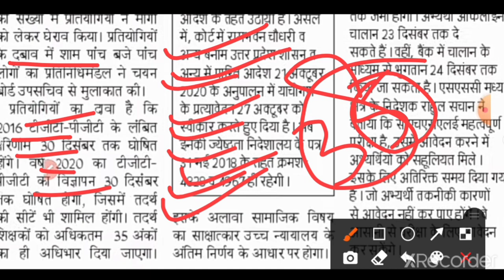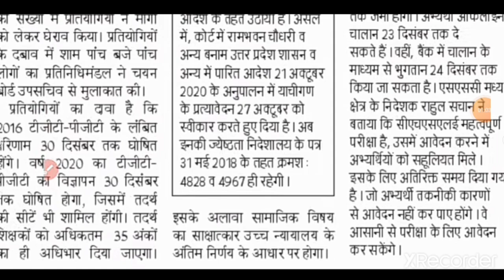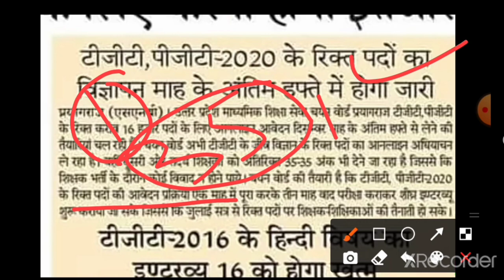up tgt pgt bharti 2020 notification update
About video

up tgt pgt bharti vigyapan nirast kyo hua aur nya vigyapan kab tak ayega...

Topic covered

1. up tgt bharti 2020 ka nya vigyapan kb jari hoga
2. up tgt pgt bharti new notification kab jari hoga